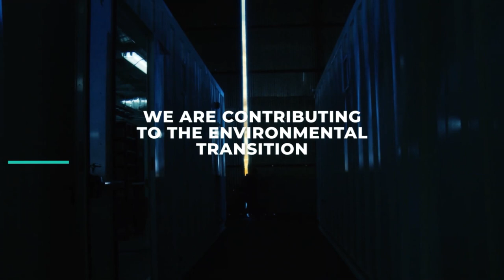Societe Generale Group - Supporting our clients in the energy transition.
Societe Generale’s ambition is to promote the energy transition while developing our positive local impact, through a strategy deployed throughout the Group.  Discover concrete examples illustrating how we support our clients on a daily basis.